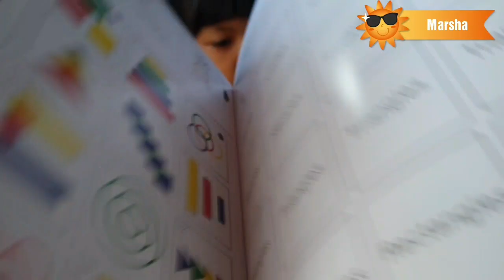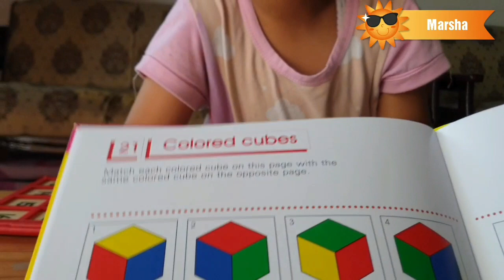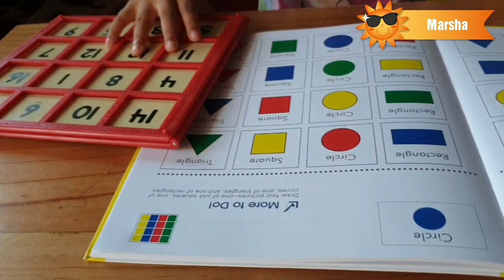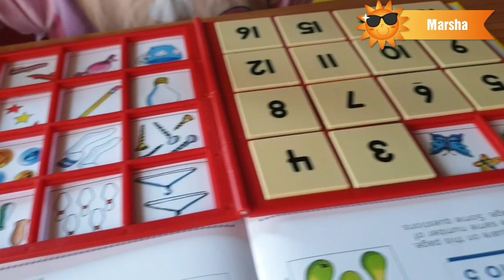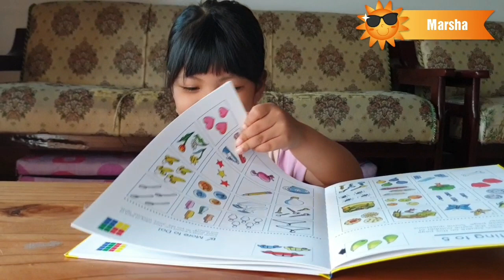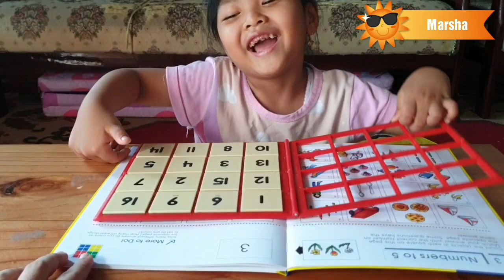Belajar Matematika Level 1 | Learning Math level 1 | Grolier Fun Thinkers Indonesia | Marsha Belajar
Assalamualaikum...
Hai Teman Teman... hari ini marsha belajar fun thinkers lagi nih... tapi tdk melanjutkan yg thinking skills level 1 kemarin yg sampai halaman 16 teman2... lanjutan yg hal 17 sampai 21 kapan2 di video n di ulpoad ya teman2... ini marsha ganti buku nih... marsha belajar yg matematika level 1 halaman 1 sampai 3... kira2 marsha bisa gak ya Teman Teman... yuk lihat video marsha selengkapnya... jgn lp like dan subscribe ya teman teman... Terimakasih 😍🙏👍
Wassalamualaikum...